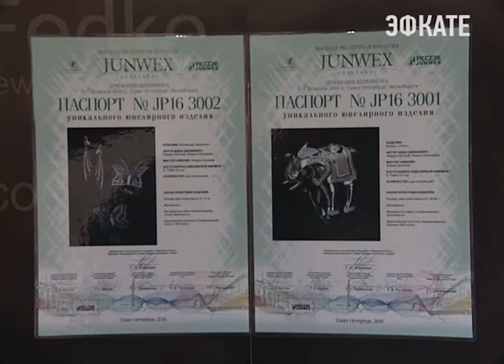Сочинская компания E.Fedko представила эксклюзивные изделия. Новости Сочи Эфкате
Компания предлагает эксклюзивные ювелирные изделия ручной работы. Браслеты, колье, кольца, серьги и подарочная группа из серебра с драгоценными камнями станет главным украшением для самых взыскательных людей.
Сочи. Новости.
Телеканал Эфкате.